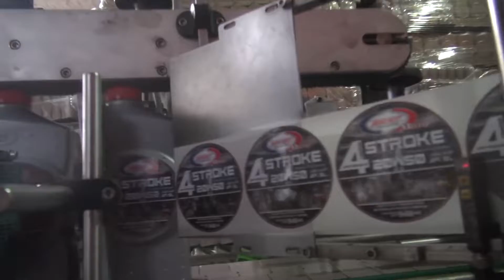Nascar Challenge fecha 6 en el Súper Óvalo Potosino 2019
Video resumen de la fecha 6 de NASCAR Challenge en el Súper Óvalo Potosino, el pasado 1 de septiembre del 2019. Una Producción de PXLV.

Pos Competitor Total Time Diff Laps Best Lap Best Lap No. Best Speed
1 1  Michael Dorrbecker 1:01:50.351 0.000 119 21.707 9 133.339 km/h
2 4  Rodrigo Rejón 1:01:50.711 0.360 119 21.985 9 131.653 km/h
3 53  Max Gutiérrez (N) 1:01:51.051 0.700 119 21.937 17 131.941 km/h
4 14  Alex De Alba (N) 1:01:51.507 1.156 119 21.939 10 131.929 km/h
5 42  Juan Manuel González 1:01:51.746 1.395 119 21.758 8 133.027 km/h
6 39  Víctor Barrales 1:01:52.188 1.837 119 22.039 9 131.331 km/h
7 12  Héctor González 1:01:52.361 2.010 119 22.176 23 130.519 km/h
8 52  Santos Zanella Jr. 1:01:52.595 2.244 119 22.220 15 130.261 km/h
9 00  Rodrigo Marbán 1:01:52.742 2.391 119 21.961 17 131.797 km/h
10 44  Santos Zanella Sr. 1:01:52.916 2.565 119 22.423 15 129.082 km/h
11 0  Rafael Vallina 1:01:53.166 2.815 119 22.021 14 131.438 km/h
12 64  Ricardo Abarca Jr. 1:01:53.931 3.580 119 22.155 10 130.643 km/h
13 50  Oscar Peralta 1:01:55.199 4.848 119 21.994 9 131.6 km/h
14 66  Franco Zanella 1:01:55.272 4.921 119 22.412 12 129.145 km/h
15 96  Javier Fernández 1:01:53.247 1 lap 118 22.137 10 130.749 km/h
16 18  Javier Campos (N) 1:01:53.484 1 lap 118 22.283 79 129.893 km/h
17 62  Gustavo Barrales 1:01:53.775 1 lap 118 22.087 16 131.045 km/h
18 5  Irán Sánchez 1:01:54.614 1 lap 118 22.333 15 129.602 km/h
19 63  Marco Marín (N) 1:01:55.107 2 laps 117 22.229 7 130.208 km/h
20 95  Diego Rodrìguez 1:01:55.825 3 laps 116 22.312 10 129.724 km/h
21 25  Abraham Jurado 39:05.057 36 laps 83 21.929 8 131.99 km/h
22 78  Julio Cesar Villalobos 22:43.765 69 laps 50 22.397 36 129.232 km/h